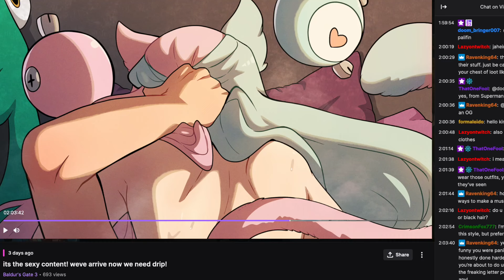"CLOUT GOBLIN" - Pokémon Scarlet - 08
Ladies aaand gentlemens! It's time for the Iono Zone!  Here's the Buzzy Buzz, I'm joined today by fellow clout chaser Kinkymation. I hear she's drawn some "electrifying" art of me and my fellow stunning ladies of Paldea. I can't blame her though, your eyeballs can't escape my Electroweb. Calm your Lightning Rods for now, let's hope my adorable aura doesn't galvanize her! So leeeeeeets do this!